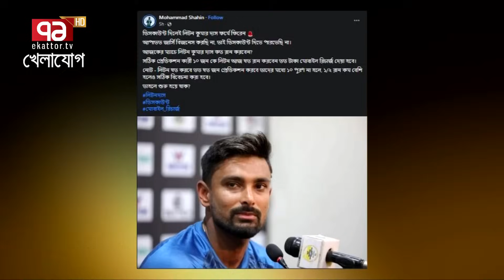যে কারণে ভারতকে হারিয়েও এবার এশিয়া কাপের ফাইনাল খেলতে পারলো না সাকিবের দল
Bangabandhu Satellite Parameter:
Satellite: BS1
Orbital Position: 119.1 ͦ  East
Polarization: Horizontal
Frequency: 4600MHz
Modulation: 8PSK
FEC: 2/3
Symbol Rate: 30,000
DVB-S2